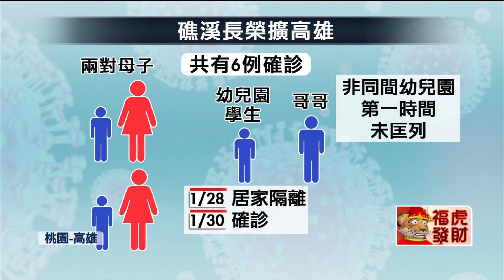「桃、高」燒本土＋16！ 物流鏈、國中生父子感染源不明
大年初一指揮中心雖然沒有記者會，但本土確診還是繼續增加，今（1）日本土確診新增16例，都是落在目前疫情相對嚴重的桃園和高雄，雖然其中有10例都是居家隔離期間陰轉陽，但要注意的是，兩處都還是有新增感染源不明的案例，因此春節防疫還是不能輕易放鬆。